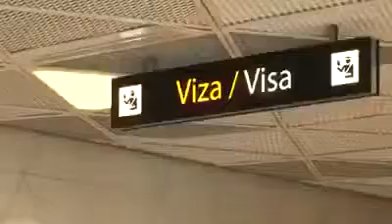بعض الموظفين في مطار باكو - اذريبجان يطلبون بخشيش من السياح